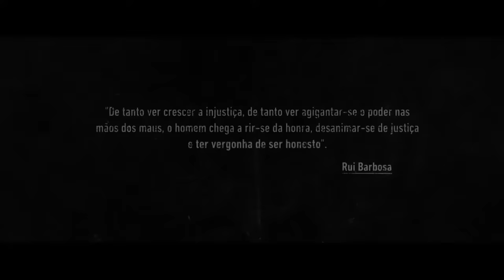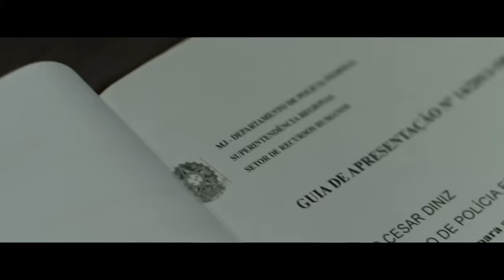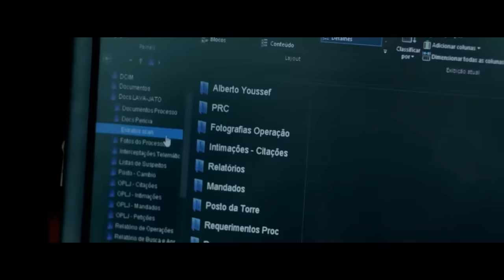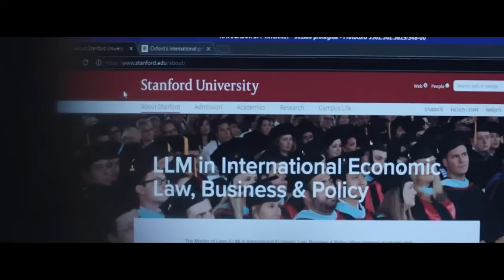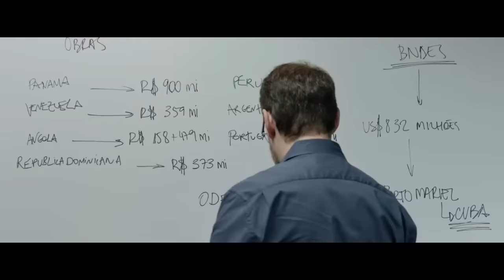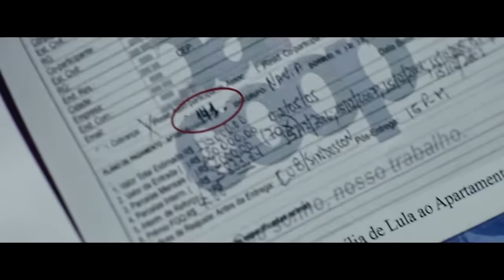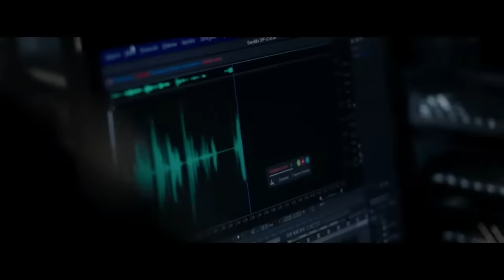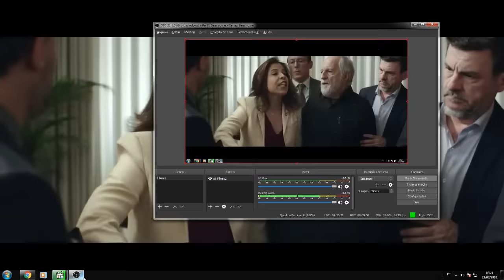Lançamentos 2018 Dublado AO VIVO | FILMES COMPLETOS 2018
Melhores Filmes dublados de 2018, filmes de lançamento!